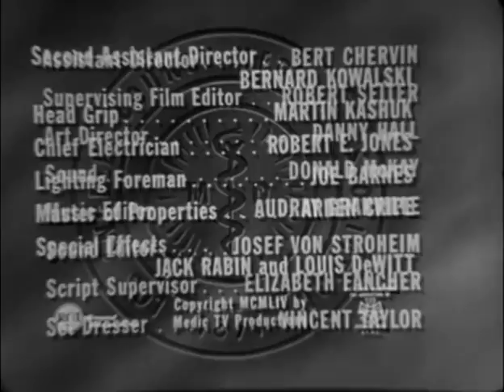Medic (TV-1955) season 1 episode 16 ♦ A TIME TO BE ALIVE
This ground-breaking series highlights the personal and professional lives of a group of doctors and surgeons headed by Dr. Konrad Styner, played by Richard Boone. One of the first TV medical dramas.

A TIME TO BE ALIVE, Season  1 Episode 16: A young hemophiliac, confined to his bedroom, takes a dangerous fall.